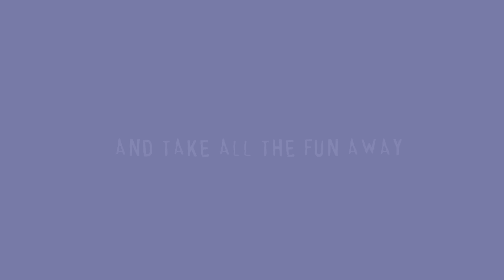Arnie's bubble. Do Not Pop! Official trailer.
Meet Arnie and his bubble.
Arnie loves his bubble but hates spikes.
Find out why on the game Do Not Pop!

Coming soon on iTunes and Googe Play.